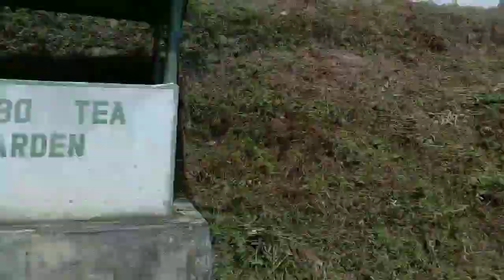Tamakoshi Mirik...Tourism Spot#shorts#youtubeshorts#shorts